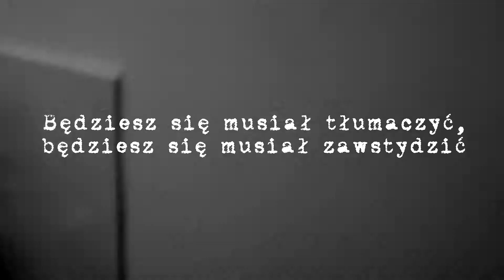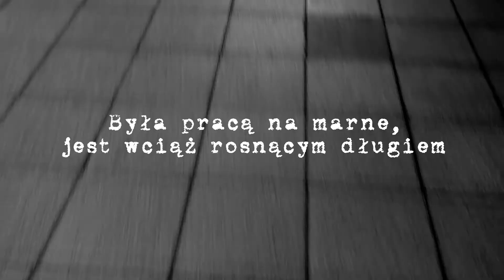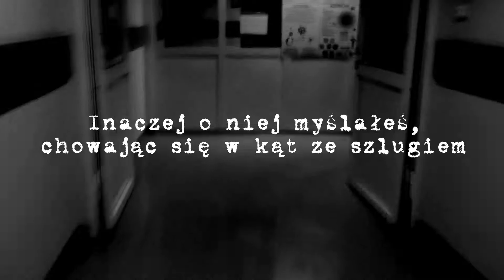Spirit of 84 - Dorosłość (official lyrics video)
Piosenka pochodzi z płyty "Na śmierć i życie", nagranej w studiu U Dudzika w pierwszym kwartale 2021 roku. Płyta dostępna jest w serwisach streamingowych.